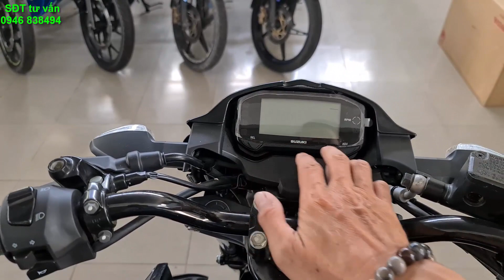Cận cảnh Suzuki Bandit150 màu đen bóng tại cửa hàng Mai Duyên Sóc Trăng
ĐC số 67Triệu Nương Mỹ Xuyên Sóc Trăng.
SĐT bạn Tùng 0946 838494.